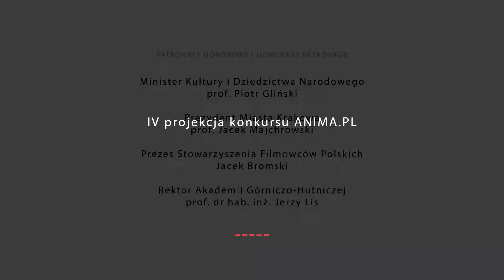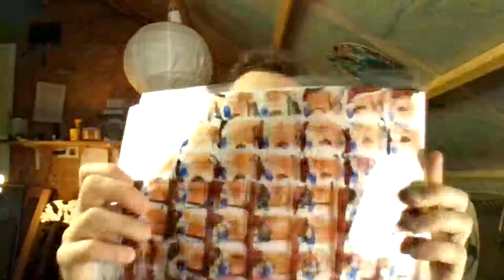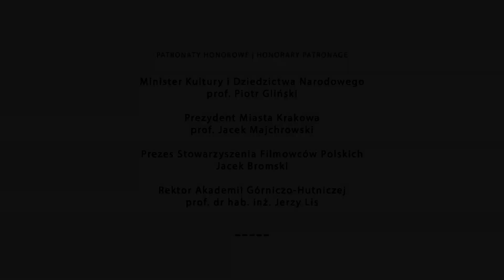Q&A: Spotkania z twórcami - I projekcja konkursu ANIMA.PL - 27. MFF Etiuda&Anima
Opis:
W Q&A wzięli udział twórcy z I bloku ANIMA.PL Anita Kwiatkowska-Naqvi, reżyserka filmu Srebro ryb, Kajetan Pochylski, reżyser filmu Ostatnie Kino, Karyna Piwowarska, reżyserka filmu Kobieta z kamyczkiem w sercu. Spotkanie poprowadziła Paulina Pikiewicz.

Prowadzący:
Paulina Pikiewicz

Uczestnicy:
- Anita Kwiatkowska-Naqvi, reżyserka filmu Srebro ryb / Under the Waterweeds
- Kajetan Pochylski, reżyser filmu Ostatnie Kino / The Last Cinema
- Karyna Piwowarska, reżyserka filmu Kobieta z kamyczkiem w sercu / A Woman with a Pebble in Her Heart

Język Q&A: PL